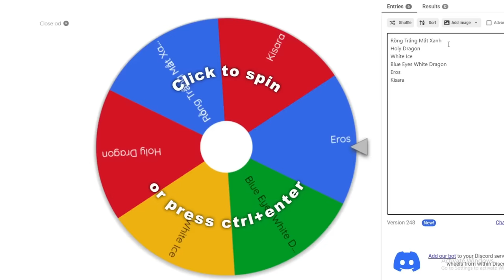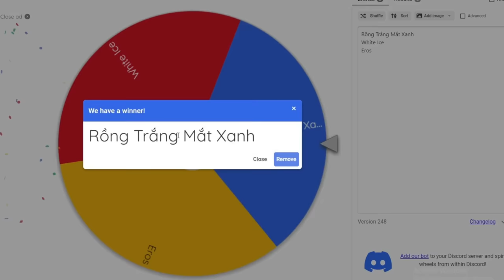Mình Sinh Tồn 200 Ngày Ở Thế Giới Rồng Trong Minecraft Sinh Tồn Siêu Khó !!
Like và Đăng Ký cho Dương tha Hóa nha mọi người :))
🔖 Video chỉ mang tính chất Giải Trí/Hiểu biết về Minecraft...
🎧 Nhạc Mình Sử Dụng Trong Video :
🎵 Airtight - Chill Lo-fi Hip-Hop Mix [No Copyright]
🎵 Minecraft
🎵 Low Res Tunes, Vol. 2 - lowresbonus